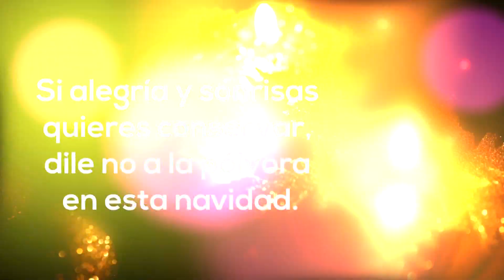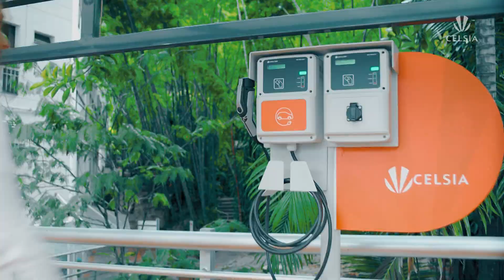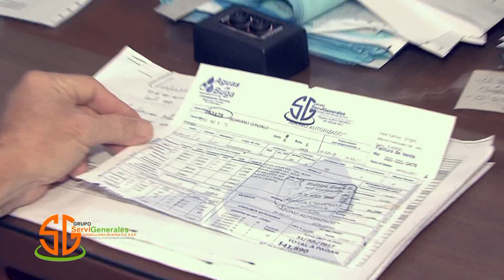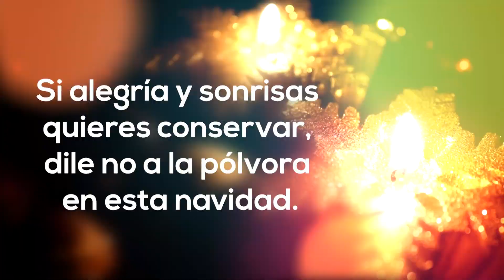CNC NOTICIAS BUGA, 05 DE DICIEMBRE DE 2019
1. Las autoridades en el municipio de Buga adelantan diferentes campañas de prevención contra el hurto, actividad que esta dirigida a los comerciantes de la ciudad señora.

2. Los jóvenes que aún no han resulto su situación militar y deseen hacer, el Distrito Uno de Policía Buga, tiene abierta las incorporaciones, en el siguiente informe les contamos que deben de hacer.

3. Como se tenía previsto en la mañana de este jueves se cumplió con el plantón convocado por los entrenadores de la ciudad señora, quienes desde el pasado 30 de octubre les fue finalizado su contrato.

4. A propósito de la manifestación realizada por los entrenadores y deportistas de Buga, el alcalde municipal Julián Andrés Latorre hablo sobre lo sucedido en la mañana de este jueves.

5. Para este domingo los artistas de Guadalajara de Buga convocan a la actividad denominada Resistencia Artística 8D, evento convocado a nivel nacional en el marco del paro.
6. La Corporación Autónoma Regional del Valle del Cauca CVC lleva a cabo el tradicional de concurso de pesebres y villancicos ecológicos, actividad que se realiza cada año.
7. En CNC Noticias Buga presentamos un completo resumen de hechos judiciales ocurridos en Cali, Buenaventura y otros municipios del Valle del Cauca.
8. En el municipio de Tuluá la policía realizó la captura de un hombre a quien se le incauto un arma de fuego que al parecer fue usada para cometer un homicidio.